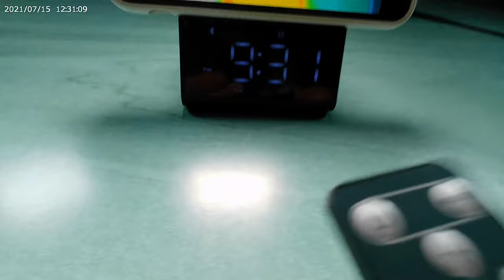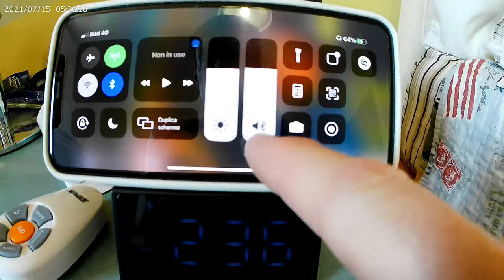QUANDO VEDRETE QUESTA SVEGLIA LA VORRETE SUBITO!!! 😳😳😳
Sveglia con Ricarica Wireless,...